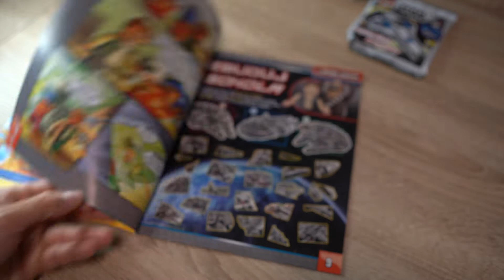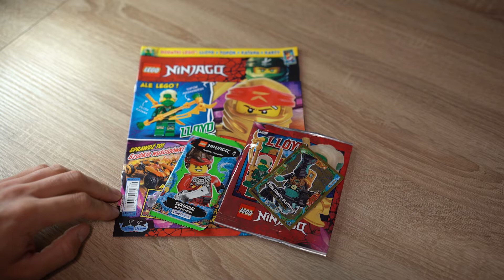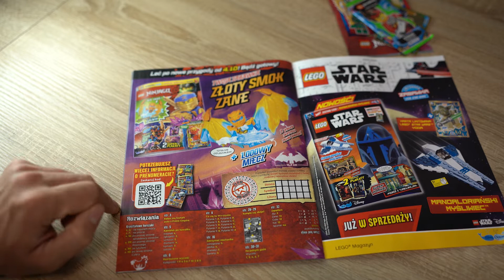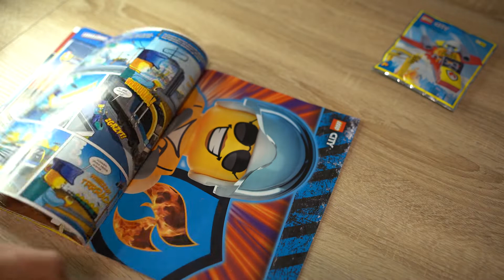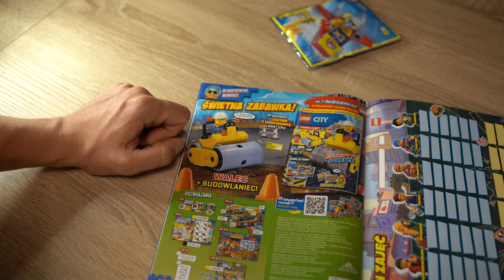Wrześniowe magazyny Lego